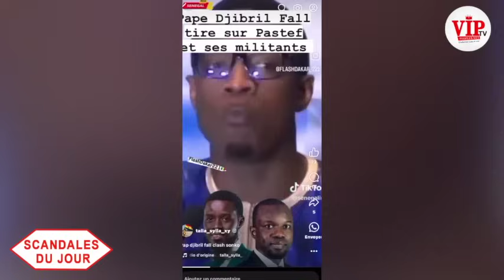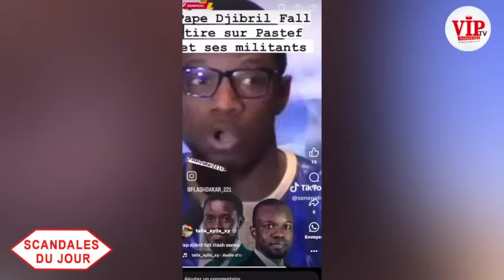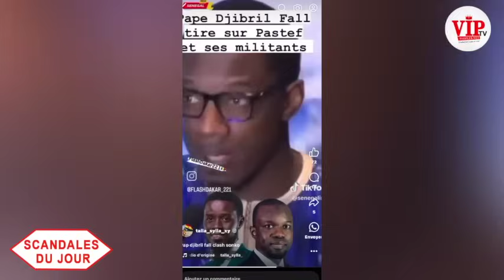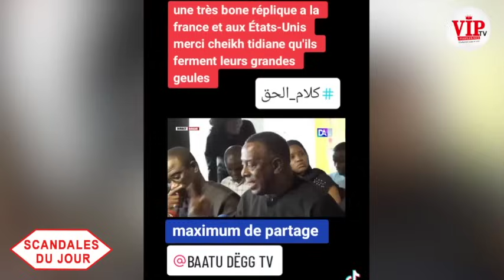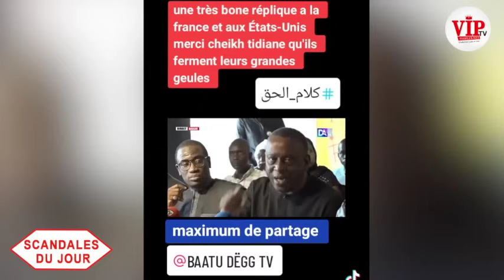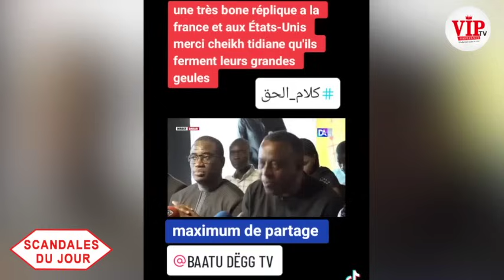Sc@nd@l jour-Révélation de Zeyna sur Cheikh T Gadio-Pape Djibril Fall-Diomaye-Sonko-Ameth K Naiss...